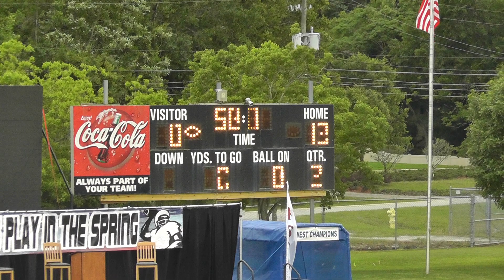Treasure Coast Spartans vs East Lake Raptors JV FSYFL State Championship part 2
FSYFL 8 on 8 Spring Football
Spartans vs Raptors
State Championship